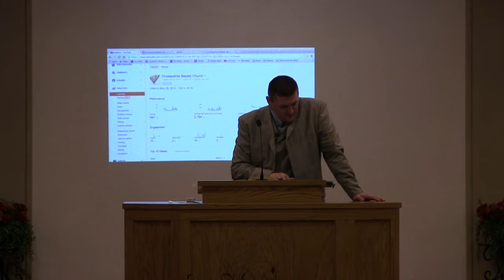Ministry Involvement Night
Come join us every Sunday at Crosspointe Baptist Church. We have services on Sunday at 9:45am, 11am, and 6pm.

We also have service on Wednesday at 7pm.